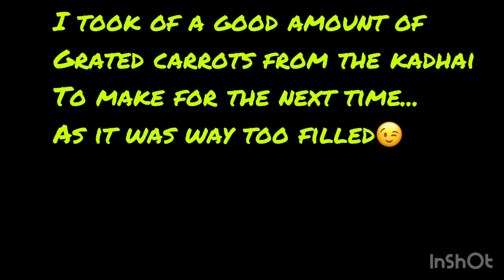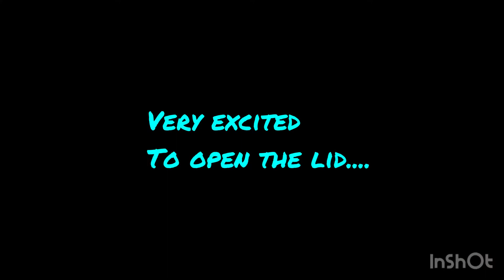न मावा न milk पाउडर, हलवाई जैसा गाजर का हलवा बनायें नये तरीक़े से। Gajar halwa Recipe | Gajrela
Hi friends, sharing with you my recipes of gajar ka halwa. Most favorite and healthy food of my family..